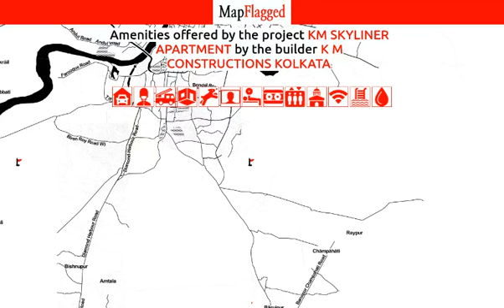Kolkata | KM Skyliner Apartment by K M Constructions Kolkata at Garia | MapFlagged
📚 Video Chapters:
0:00 Project Introduction
0:10 Project Price
0:45 Project Name
0:50 Project Address
0:55 Project Description
1:05 Project Amenities
1:10 Project Builder Description
1:15 Project Key Places
1:20 Subscribe to MapFlagged!

📣 Following is the detail of KM Skyliner Apartment, a project by K M Constructions Kolkata:
KM Skyliner Apartment - an exclusive gated, secure, perfectly planned Residential development in Kolkata where all the residents needs are within easy walking distance. It comprises of 1 of premium Apartments with the finest textures and finishes. Splendid outdoor and indoor spaces, parks, sports facilities and shopping centers all a short walk away fulfill the best living experience at KM Skyliner Apartment. These beautiful Apartments are situated at Garia. It is scattered over an area of 2.52 Acres with 96 number of units .
The KM Skyliner Apartment is currently ongoing. The KM Skyliner Apartment is meticulously designed and exclusively planned with world class amenities and top line specifications such as 24Hrs Water Supply, 24Hrs Backup Electricity, CCTV Cameras, Community Hall, Covered Car Parking, Fire Alarm, Fire Safety, Gated Community, Gym, Intercom, Lift, Rain Water Harvesting, Security Personnel and Swimming Pool. There are total 96 units in KM Skyliner Apartment.

💰 KM Skyliner Apartment : Garia, Kolkata, India with the price structure:
2 BHK at 33.25L-35.79L having area 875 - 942 sq.ft
3 BHK at 38.83L having area 1022 sq.ft

🏥 Nearest Hospitals to this Project:
Peerless Hospital & B. K. Roy
Remedy Hospital
Sonargaon Child General Hospital
Department of Emergency Medicine Peerless Hospital
Elokasi Life Line Nursing Room

✒️ Nearest Schools to this Project:
Swarnamayee Coaching Centre
Badhan Chandra High School
Banitirtha Sishu Vidyapith
Gurukul School
Jeevan Darshan Shiksha Niketan

🍕 Nearest Restaurants to this Project:
Lokenath Caterer
Maa Food
New Bukhara
Khana Khazana
Das Hotel & Restaurant

🚃 Nearest Train Stations to this Project:
Narendrapur
New Garia
Garia Railway Station
New Garia Railway Station
Sonarpur Junction

🏬 Nearest Shopping Malls to this Project:
Sudha Hat
Jatindra Market
Kisan Mazdoor Bazar
M Sarkar Market
Nabosree Bazar

🌼 Nearest Parks to this Project:
New Cha Bagicha
Shri Krishna Garden
Trikone Park
Shantiniketan Picnic Spot
Vijay Sriti Sangha-Narendrapur

🎥 Nearest Movie Theaters to this Project:
SVF Cinemas
INOX
Joy's World Movie Parlour
Theater Point

☕ Nearest Cafes to this Project:
Nearest Cyber Cafe
Cafe Coffee Day
Cafe Coffee Day Upahar
Anaba Tea Stall
Tea Stall

✈️ Nearest Airports to this Project:
যশোর এয়ারপোর্ট

🏢 Nearest Stores to this Project:
Kumudini Stores
Helder Shoes House
Garments Valley, College Road P O Nabagram
Studio Moon
Dashakarma Bhandar

➕ Nearest Doctors to this Project:
Homeo Clinic
Doctor's Chamber
Doctor's Khana
Santi Neer